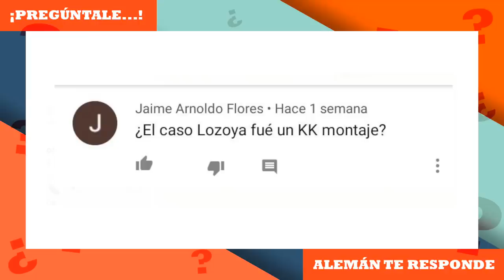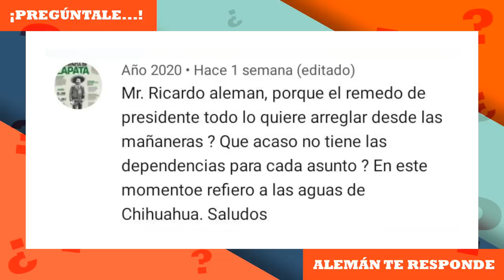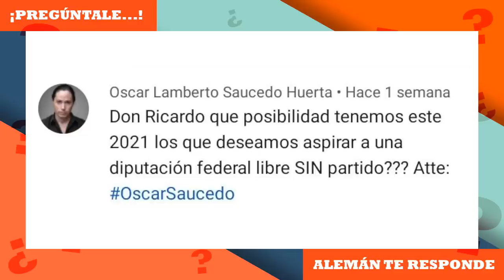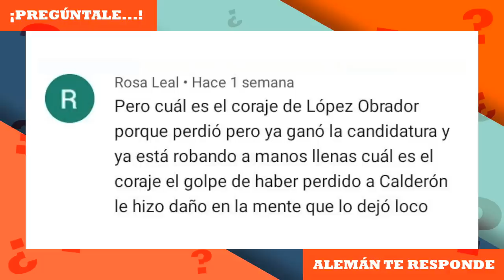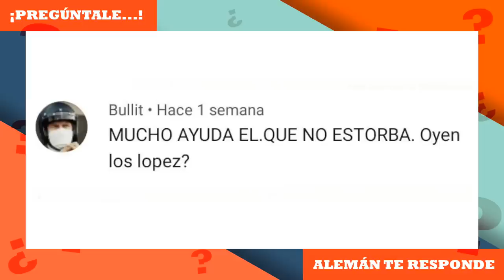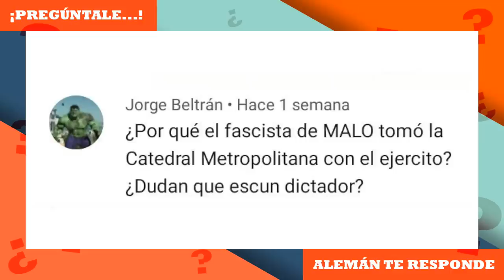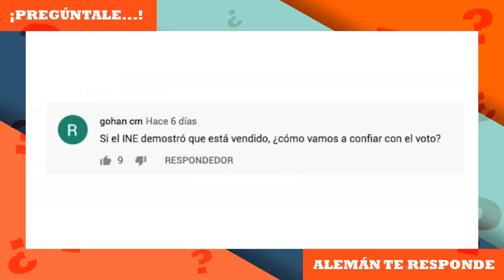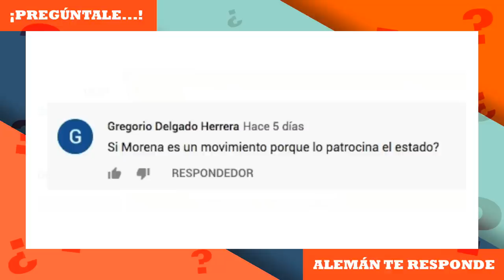Pregúntale... Ricardo Alemán te responde | 26 Septiembre